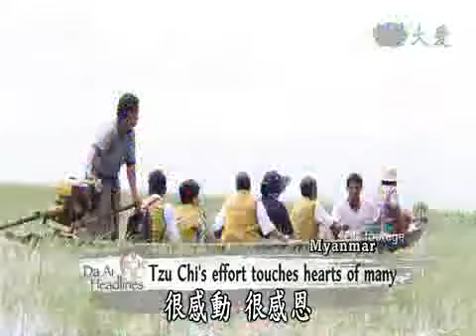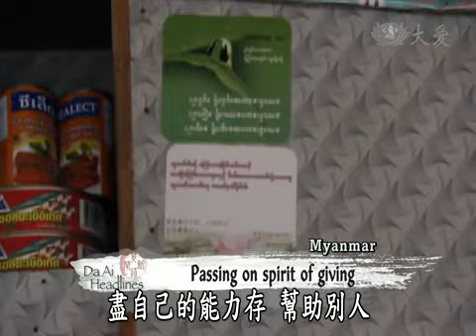【Myanmar】Tzu Chi Effort Touches Hearts of Many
After the first wave of flood relief distributions in Myanmar`s Bago region in mid August, Tzu Chi volunteers returned once again to Bago on August 23 to hold another distribution to benefit some 207 households at a local temple. Among the recipients was a 72-year-old grandmother who has really taken to heart Tzu Chi`s spirit of the bamboo coin bank.